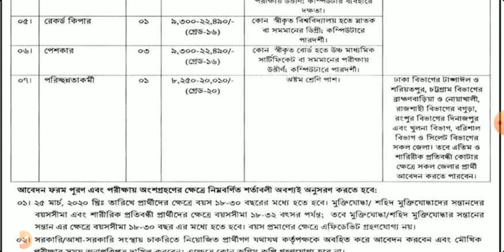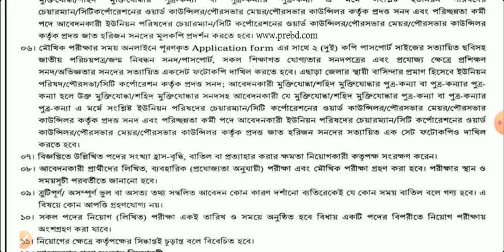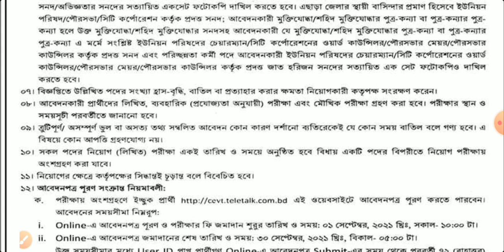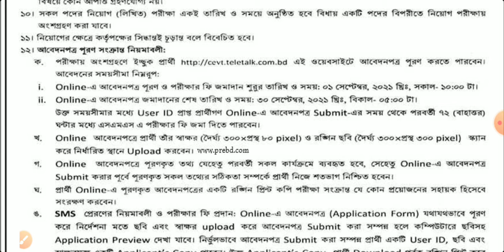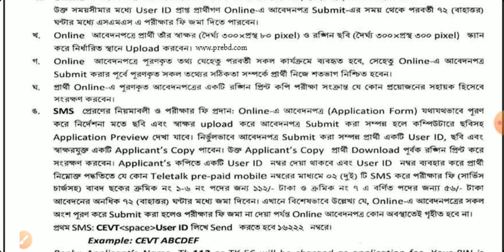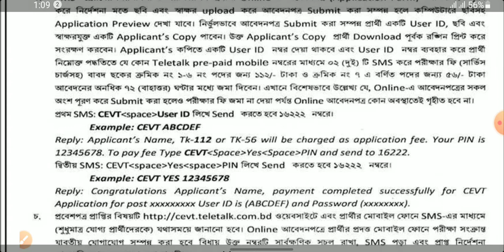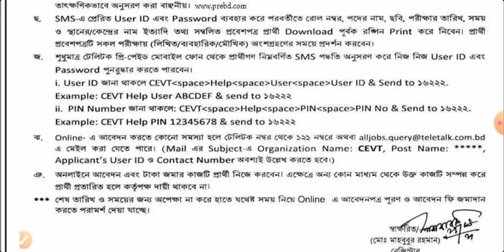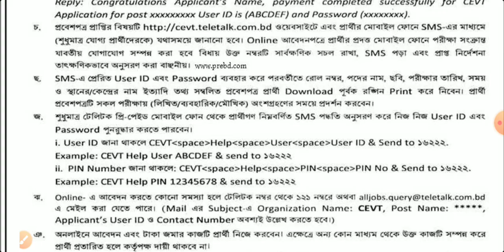কাস্টমস, এক্সাইজ ও ভ্যাট আপিলাত ট্রাইব্যুনাল (cevt) নিয়োগ বিজ্ঞপ্তি | Job Circular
কাস্টমস, এক্সাইজ ও ভ্যাট আপিলাত ট্রাইব্যুনাল (cevt) এ নিয়োগ বিজ্ঞপ্তি | Job Circular | নিয়োগ বিজ্ঞপ্তি | সরকারি চাকরি | Sorkari Chakri | সরকারি চাকরির নিয়োগ বিজ্ঞপ্তি | Sorkari Chakrir Niyog Biggopti | সরকারি চাকরির নিয়োগ বিজ্ঞপ্তি ২০২১ | Sorkari Chakrir Niyog Biggopti 2021 | চাকরির নিয়োগ বিজ্ঞপ্তি | Chakrir Niyog Biggopti | চাকরির নিয়োগ বিজ্ঞপ্তি ২০২১ |

কাস্টমস, এক্সাইজ ও ভ্যাট আপিলাত ট্রাইব্যুনাল (cevt) এ বিভিন্ন পদে নিয়োগ বিজ্ঞপ্তি - ৩০/০৯

 Deadline: 30 Sep 2021
 🇧🇩 নিয়োগ বিজ্ঞপ্তি 🇧🇩
👉 প্রতিষ্ঠানঃ কাস্টমস, এক্সাইজ ও ভ্যাট আপিলাত ট্রাইব্যুনাল (cevt)
👉 আবেদনের শেষ তারিখঃ ৩০ সেপ্টেম্বর ২০২১